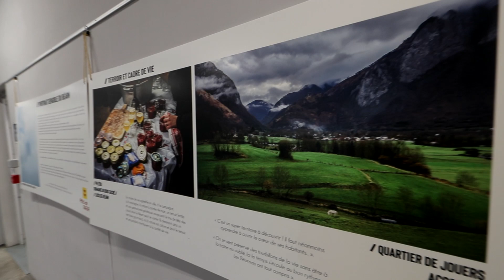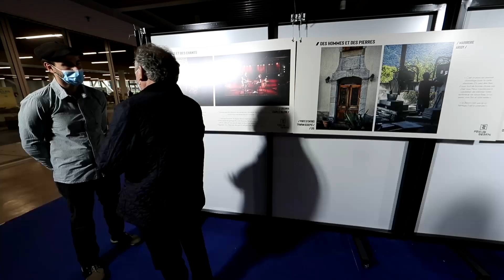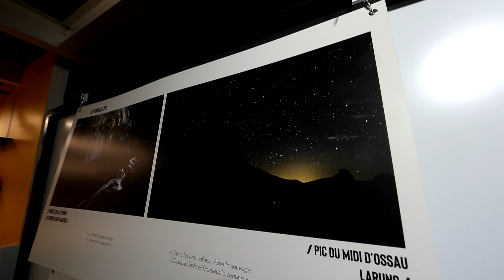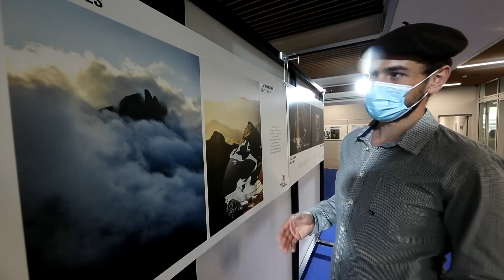Pau : être Béarnais selon François Bayrou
A l'occasion de l'expo photos "Portraits sensibles du Béarn", le maire de Pau et président du Pays de Béarn livre sa recette de la Béarnitude.